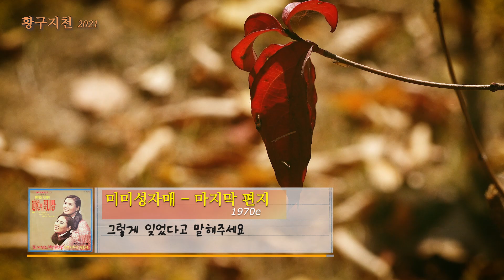[편지] 미미성자매 - 마지막 편지 1970e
전우 작사 / 나규호 작곡

그날에 피던 꽃은 잊어버려요
한 조각 파편 같은 당신의 상처를
그 누가 묻거들랑 세월이 가다 보면
사라져 희미해진 발자국처럼
그렇게 잊었다고 들려주세요

그날에 타던 불은 잊어버려요
한 조각 구름 같은 당신의 추억을
눈 속에 묻혀버린 발자국처럼
그렇게 잊었다고 말해주세요